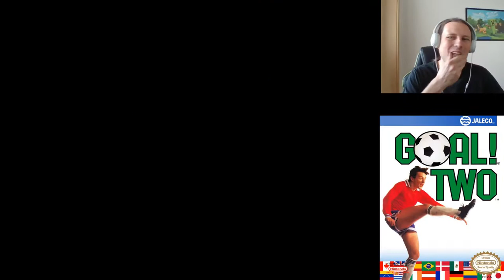Goal! Two - NES LetsPlay Deutsch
Tor! Two ist ein Fußball-Videospiel, das von Tose für das Nintendo Entertainment System entwickelt und 1992 von Jaleco veröffentlicht wurde. Goal! Zwei ist die NES-Version von Goal!, Die Jaleco in Super Goal umbenannt hat! für europäische Märkte. Tor! und Super Goal!

Datum der Erstveröffentlichung: 1992
Entwickler: Tose
Genre: Sportsimulation (Fußball)
Herausgeber: Jaleco
Plattformen: Nintendo Entertainment System, Super Nintendo Entertainment System